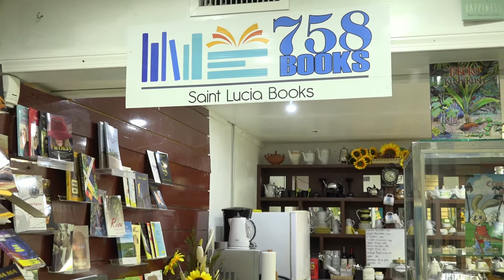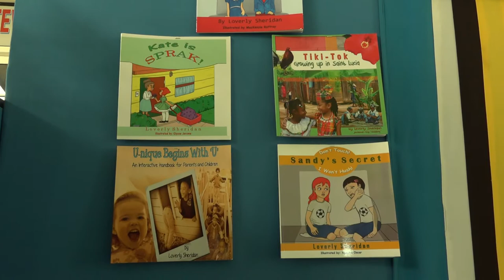NationBeat. January 22, 2019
In today's news package:
The Government of Saint Lucia launches public sensitization campaign against human trafficking; Tourism Minister Hon Dominic Fedee visits the Morne Lay by; the OECS and Global Fund collaborate to eliminate HIV, TB and sexually transmitted infections; and the Caribbean Book Fair launches with an exhibition dedicated to child authors.